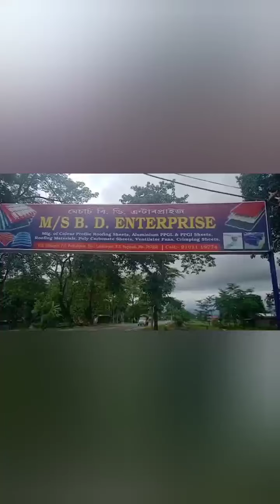18 September 2021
jindal